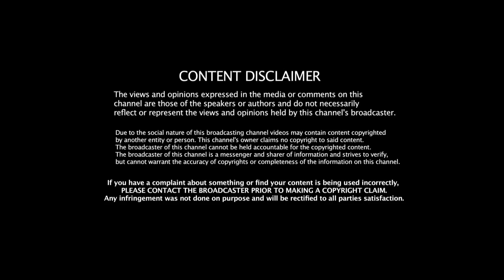আমি ব্যবসা করতে চাই I সহজে কিভাবে লোন পাবো